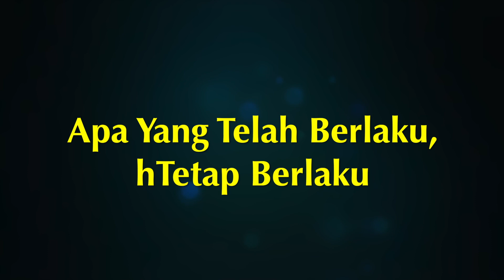🎬Dr Hashim Mehat - Apa Yang Telah Berlaku, Tetap Berlaku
- Aqedah
- Kuliah Maghrib.
- Masjid Al-Falah USJ9, Subang Jaya.
- 20 Zulhijjah 1441H, 9 Ogos 2020

Aamiinn
Terima Kasih.